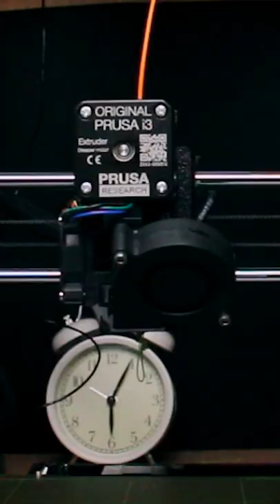Mini Drill 3D Printed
3D Printed Mini Drill With Satisfying 3D Printing
Filament Prusament

3D Printer High Quality
Recommended Mini Printer to start

What do you want to see in next videos? Leave a comment 😀

Add music to your content creations. Get full access to over 35,000 tracks & 90,000 sound effects. All rights are included.